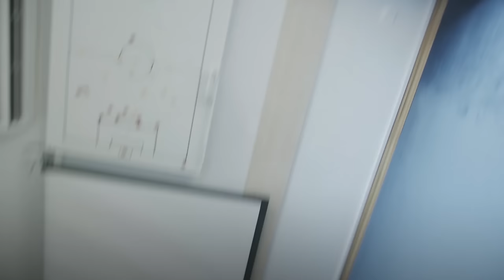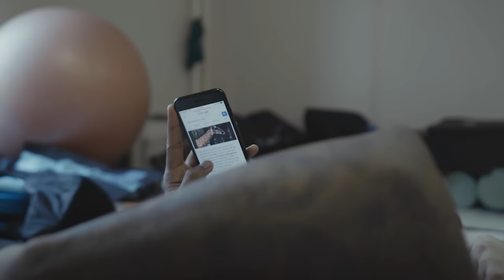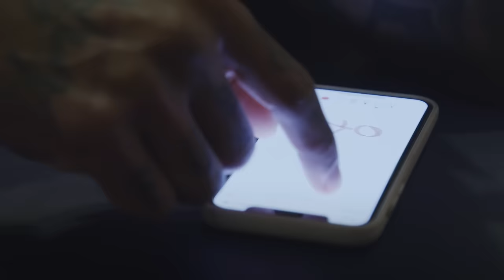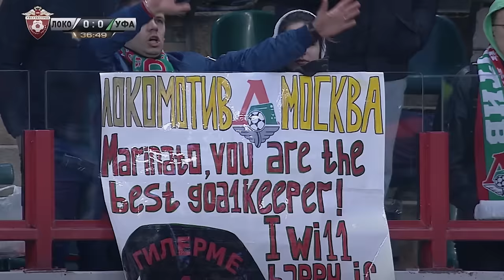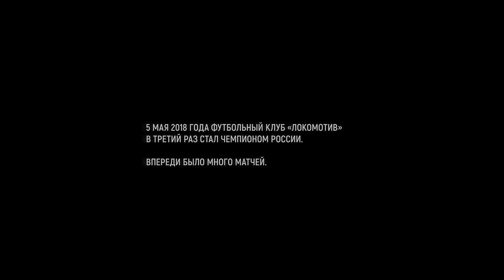14 лет и 3 минуты до победы: фильм о чемпионстве «Локомотива»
Канун нового года - время подводить итоги и вспоминать всё лучшее, что происходило с нами в год минувший. А самое яркое событие 2018-го для каждого болельщика «Локо» –, безусловно, чемпионство.

Мы представляем фильм, который погрузит вас в самые яркие и драматичные моменты этого большого пути. На ближайшие 50 минут мы перенесём вас в самое сердце команды, с которой вы ещё раз переживёте эмоции после поражений и побед и увидите уникальные ситуации, которые никогда ранее не попадали в объективы камер.

«Локомотив» Москва – чемпион России!